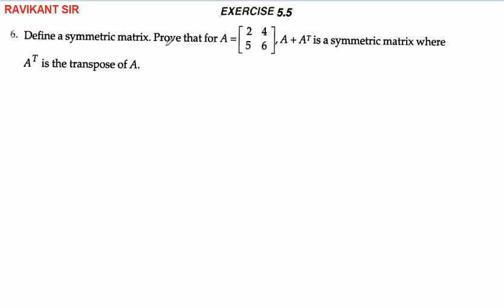Algebra of Matrices | R D Sharma Class 12th Maths Solution | Dhanpat Rai Publication | Part 40